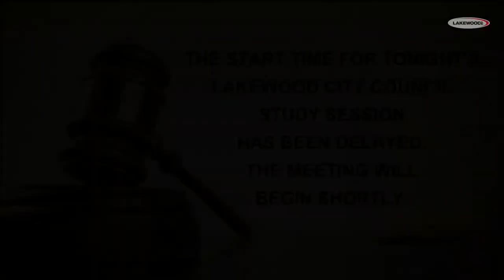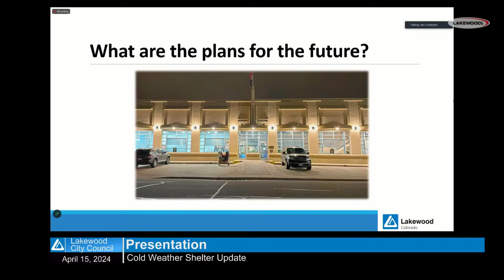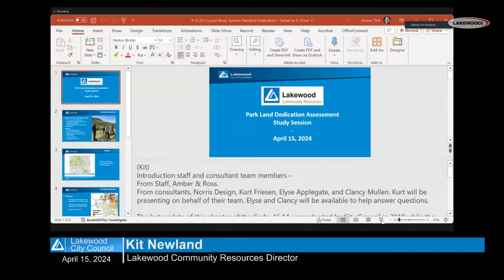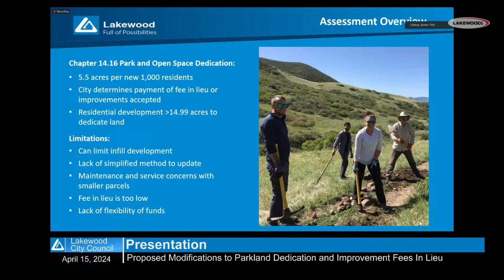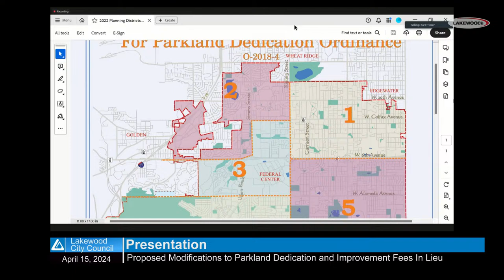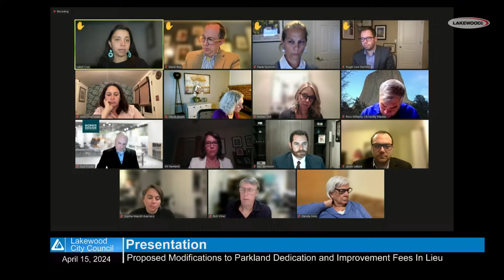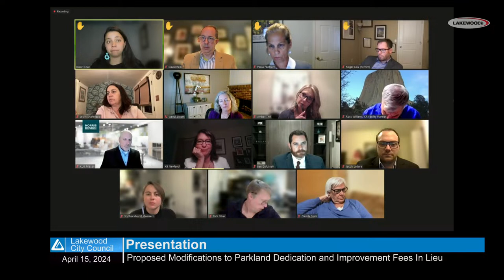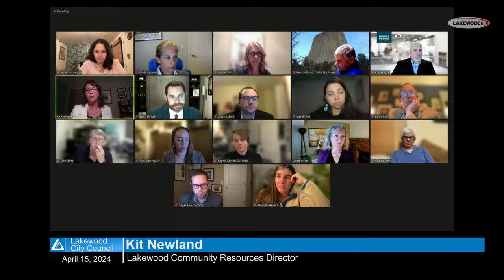04-15-2024 Lakewood City Council Study Session